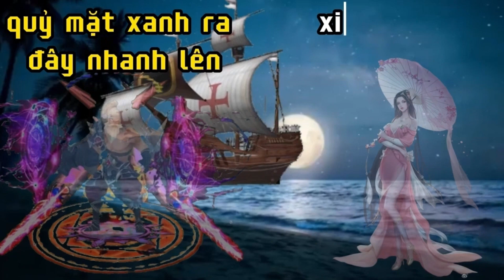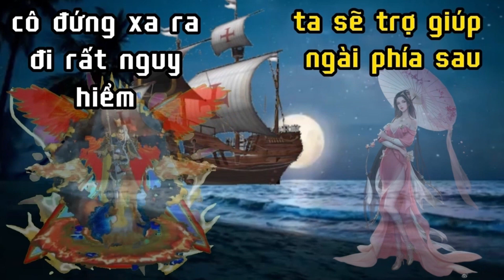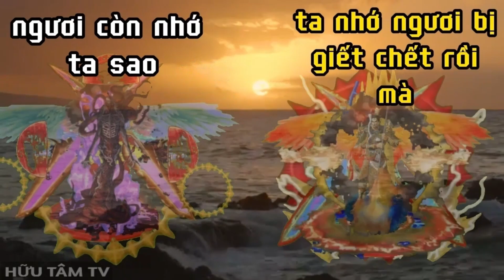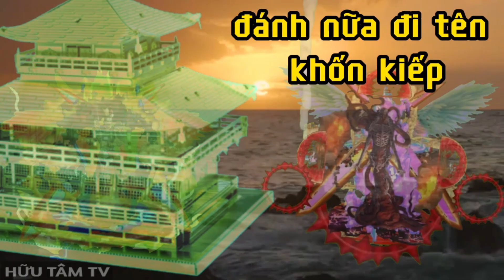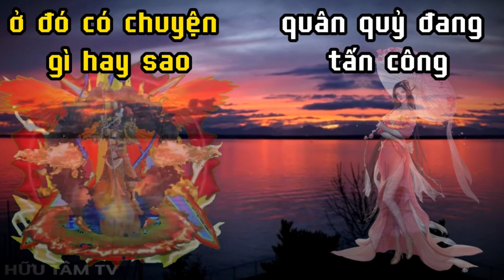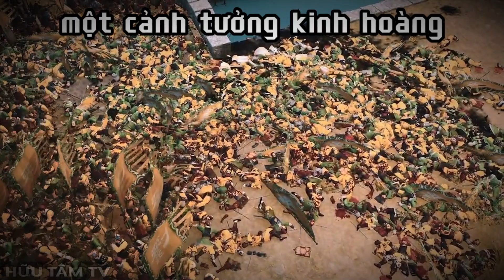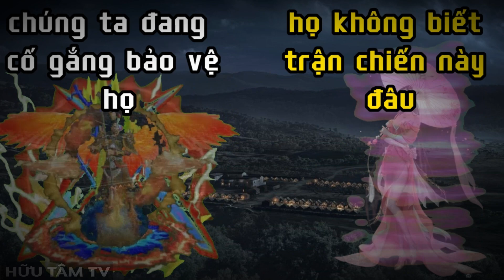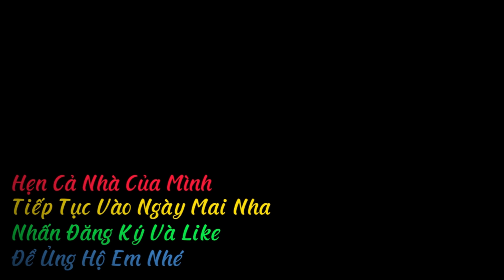Săn Ma Kinh Hoàng Dương Tiễn Đại Chiến Ngạ Quỷ Và Cô Tiên Bí ẩn Xuất Hiện Cứu Giúp.Phim Ma